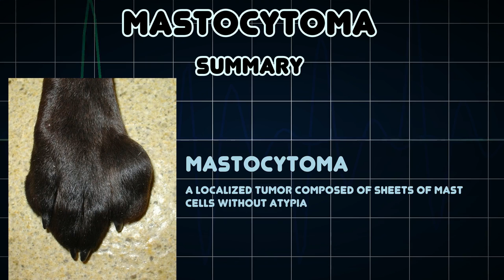Mastocytoma (Medical Condition)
Symptoms, risk factors and treatments of Mastocytoma (Medical Condition)

A localized tumor composed of sheets of mast cells without atypia